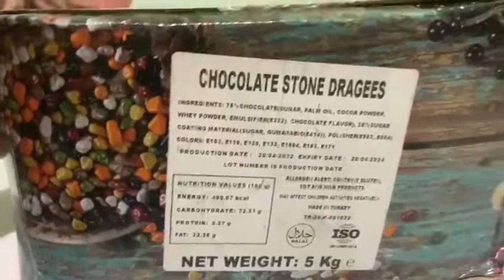COKELAT KERIKIL DUS ISI 5KG Cokelat kerikil 5kg Dus 5kg Coklat Krikil Cokelat Kerikil Cokelat Batu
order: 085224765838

COKELAT KERIKIL DUS CHOCOLATE STONE DRAGEES Merk Dus FANATIK, Kualitas & Rasa Sama dengan Merk Fanatik (COKELAT COMPOUND SUSU ANEKA WARNA) Kemasan Dus isi 5kg.

Stone Cokelat atau disebut Cokelat Kerikil / Cokelat Batu / Cokelat Arab / Cokelat Turki TERSEDIA KEMASAN Dus ASLI ISI 5KG.

Cokelat Kerikil merk Fanatik.

Deskripsi Lengkap Stone Chocolate (Cokelat Kerikil):
- kemasan: Dus isi 5kg
- Rasa: cokelat
- Tekstur: Lebih Soft & lumer di mulut (tidak keras)
- Warna: Aneka Warna
- Expire: 03/2024.

*Kemasan Asli dari Importir ada label revisi putih & kemasan dalam dus plastik terbuka.

Barang JAMINAN FRESH, BAGUS (Tidak Lengket di Tangan) dan Tidak Hancur.